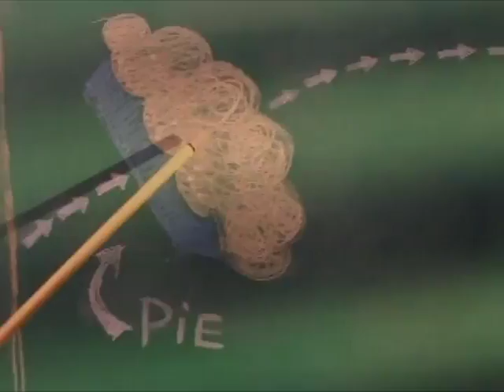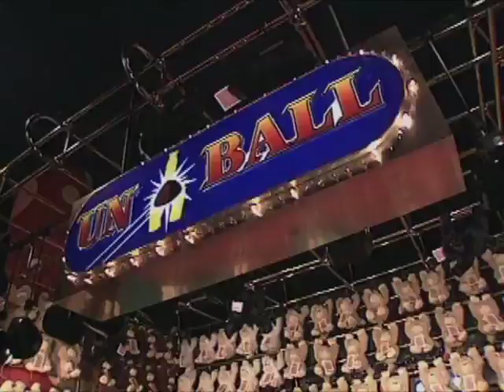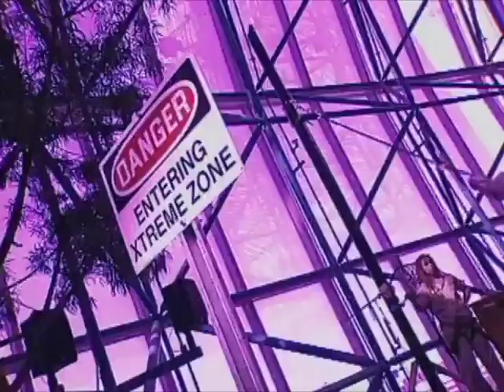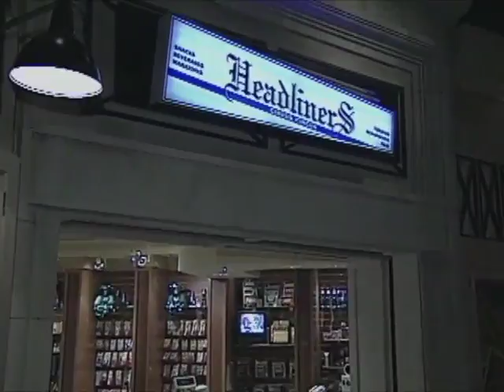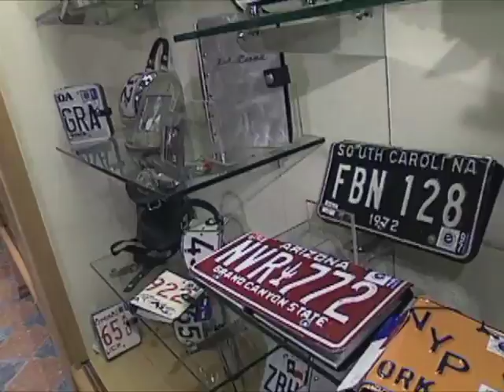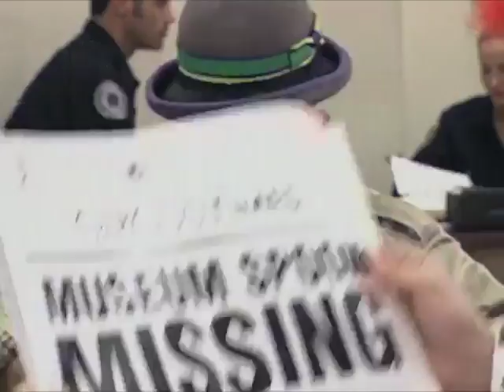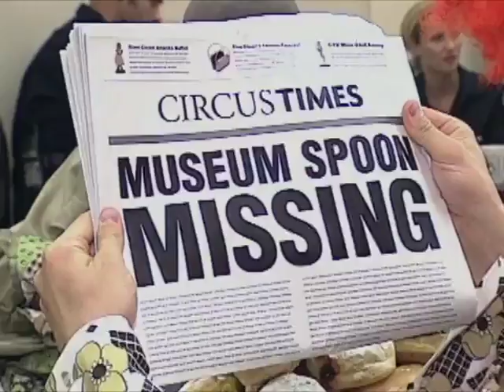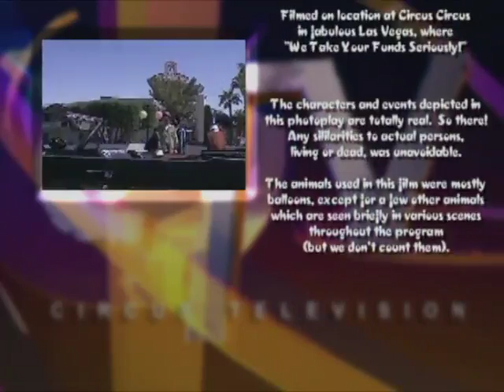Circus Television: CTV - Blooper Edition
In 1998, Tony Carrison and I were hired to create a video for Circus Circus Las Vegas that would entertain and inform guests of the hotel while in the buffet line and in their rooms.  Circus Circus marketing and R & R Advertising had decided to exploit the 70s style with a video that would look like a portion of a broadcast day on Circus Television, a network controlled by and featuring clowns.  Tony Carrison produced, and I directed and edited.  We were given a great deal of creative freedom in our interpretation of the script which made this project one of our more memorable ones.  We gathered our friends from the Las Vegas production community and had a blast for three days.  This is the video we ended up with.  This is the blooper/credits edition which the public has never seen.

NOTE: This video does not necessarily represent Circus Circus Las Vegas as it is today.  Many of the vendors, retailers, and restaurants may no longer exist at this property.  This video was produced in 1998 and should not be considered as a commercial or promotional video for Circus Circus.